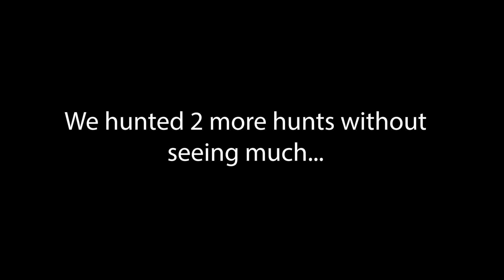Florida Public Land LATE MUZZ Season! (MID-FEBRUARY CRAZY RUT ACTION!!!)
PODCAST: ALL MAJOR PLATFORMS SEARCH US ON ITUNES!

REUNITE THE FIGHT!